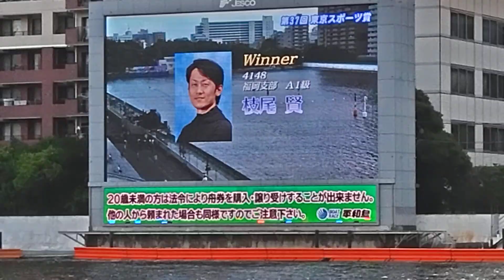🏆🎉 1号艇 枝尾賢選手 トップスタートコンマ08イン逃げ優勝👍🏆🎉 ウイニングラン 優勝パレード おめでとう 💪🏆🥇💐